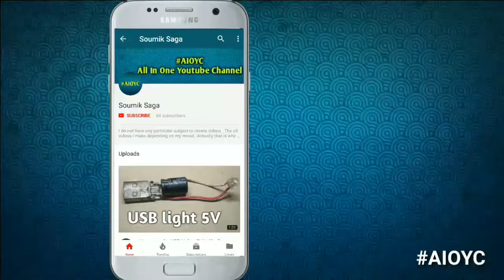Some Most used Transistor and their Introduction | what is transistor | most used electronic compone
Search my another youtube channel -
 " Soumik Tech "